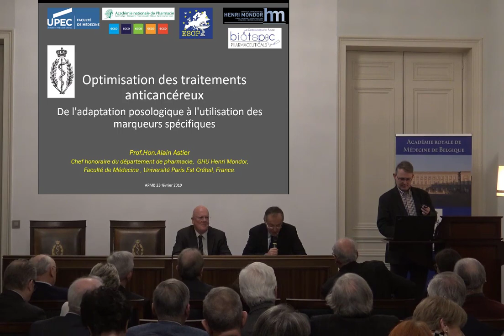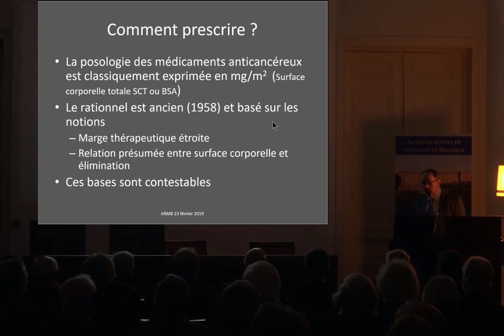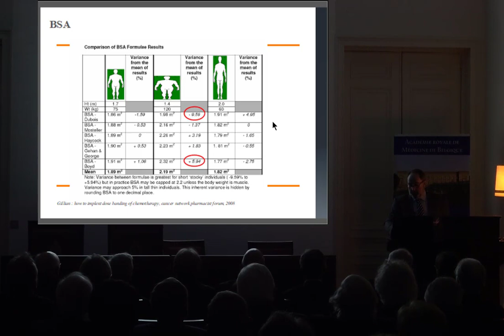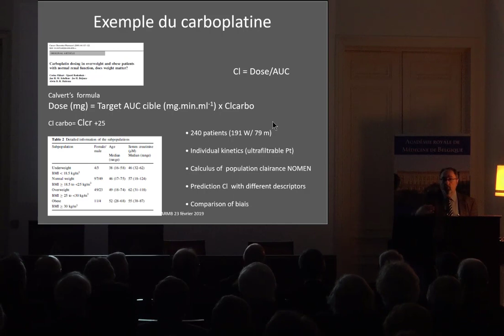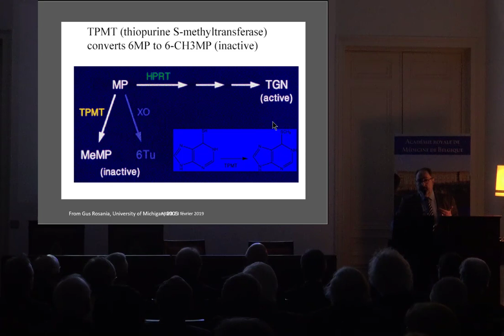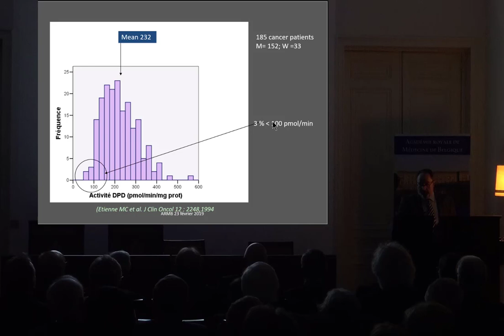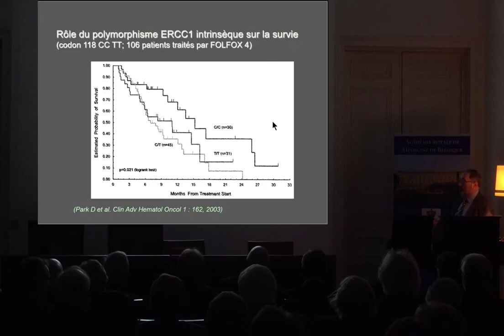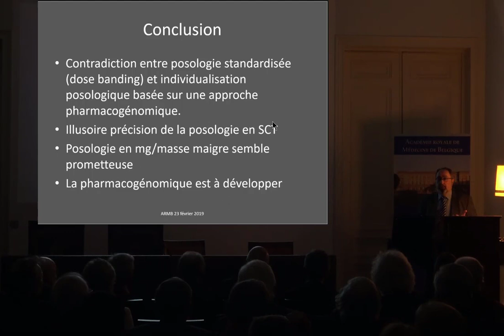Alain ASTIER: OPTIMISATION DES TRAITEMENTS ANTICANCÉREUX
OPTIMISATION DES TRAITEMENTS ANTICANCÉREUX : DE L'ADAPTATION POSOLOGIQUE A L'UTILISATION DES MARQUEURS SPÉCIFIQUES

par Alain ASTIER (Hôpital Universitaire Henri Mondor, Créteil - Paris), membre étranger.

La prescription des anticancéreux basée sur la surface corporelle est traditionnelle mais son rationnel scientifique est discutable. Le calcul de la surface corporelle encore très fréquemment réalisée par la méthode de Dubois et Dubois ne reflète que très approximativement sa valeur réelle et  ce paramètre même n’apparat plus pertinent si on considère le pharmacocinétique très variable des anticancéreux. L’utilisation de la masse maigre semble plus adaptée.

De même, considérant la variabilité intrinsèque de l’élimination des médicaments anticancéreux, des posologies au mg près ne sont plus adaptées et le principe de doses standardisées (« dose-banding ») est de plus en plus envisagé, ce qui semble contradictoire avec le principe de l’individualisation pomologiques des prescriptions. Les nouvelles formes sous-cutanées à dose unique d’anticorps monoclonaux comme le rituximab ou le trastuzumab, prescrits en mg/m2 par voie IV  sont la démonstration de la pertinence de cette approche.

Par contre, la personnalisation des traitements sur la base de marqueurs d’efficacité et/ou de tolérance individuels (pharmacogénomique) est devenue essentielle comme pour plusieurs anticorps monoclonaux comme le trastuzumab sur la base de l’expression du marqueur cellulaire Her2, ou la réduction de la posologie du 5-FU en regard de l’expression de la dihydropyrimidine dehydrogénase (DPD) pour éviter une toxicité majeure chez 0,5 à 2 % des patients déficients. Sa détermination systématisée  pour tout les patients devant recevoir cet anticancéreux va devenir obligatoire en France.

Outre la prévention des toxicités, les marqueurs prédictifs d’activité deviennent ainsi un élément essentiel pour une prescription adaptée des nouveaux anticancéreux modulateurs des « check points »  comme le nivolumab anti-PD1 compte tenu de leur impact financier très lourd  pour les systèmes de protection sociale.